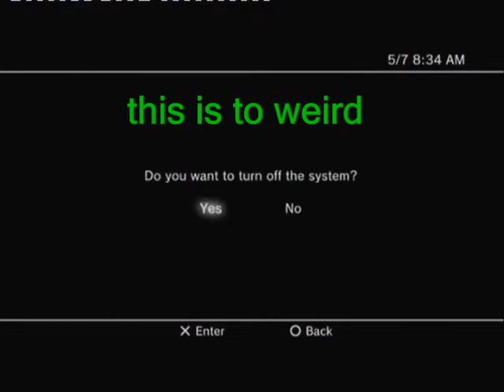noob day 2- when aliens attack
noob is back but hes not alone...